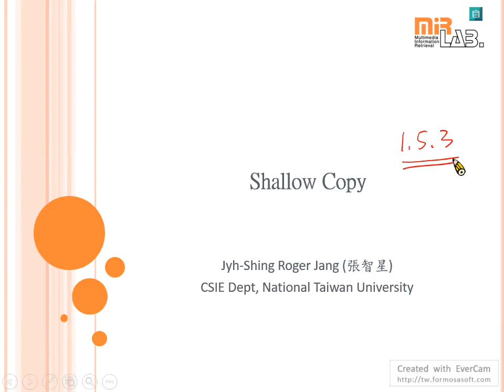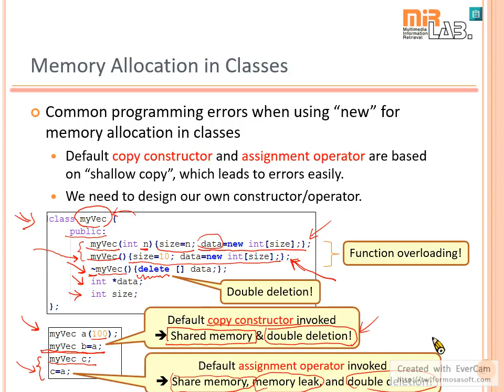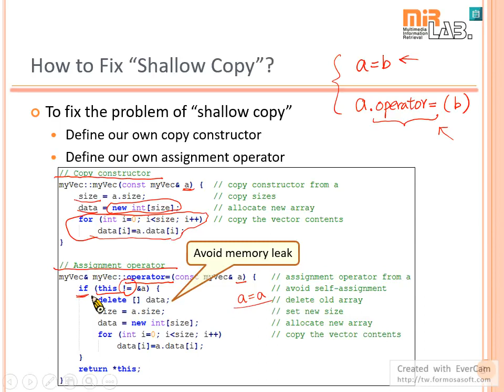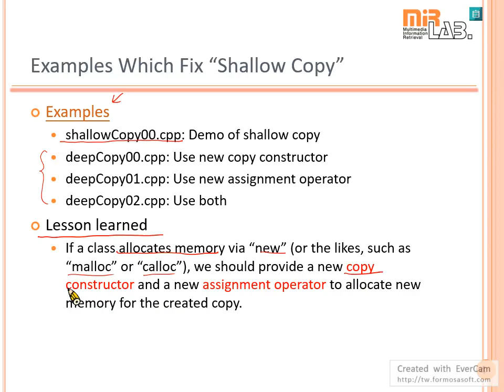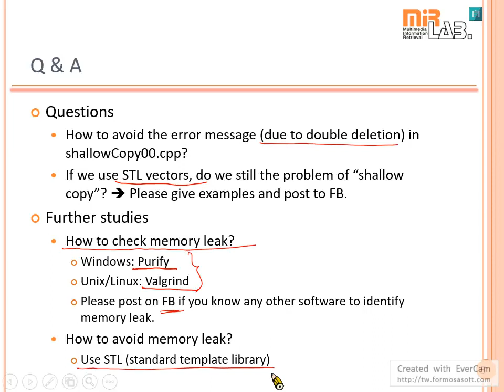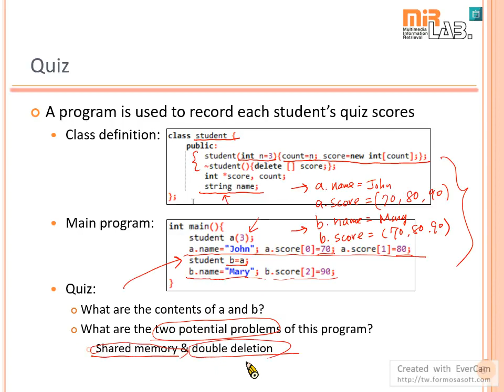Shallow Copy in C++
Shallow Copy in C++ (1.5.3 of GTM textbook, 1.5.3-shallowCopy.ecm, 2018)